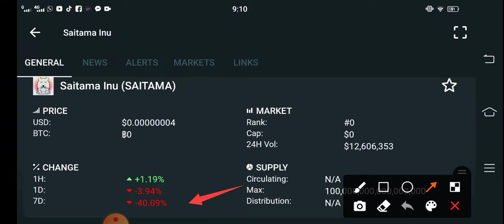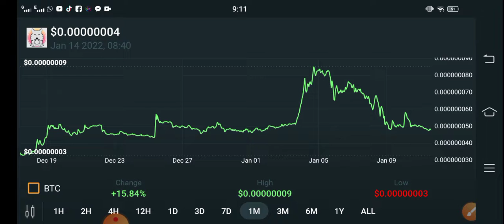Saitama Do This Urgent || Saitama Price Prediction! Saitama Today Updates! Crypto News